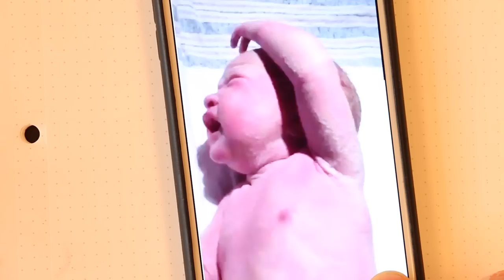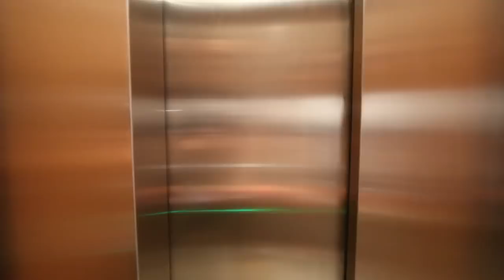Racing a Cop Car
add me on Beme; casey